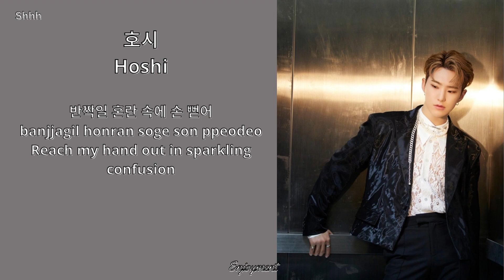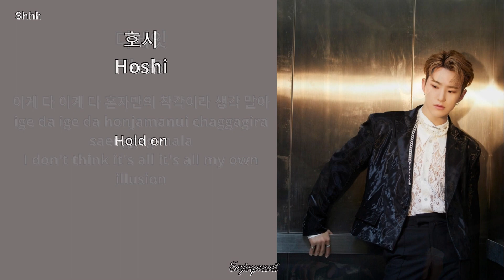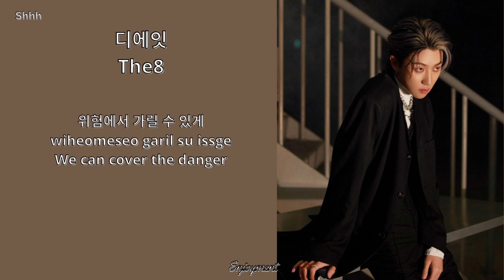SEVENTEEN (세븐틴) Performance Team - Shhh Lyrics / 가사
6th Mini Album: You Made My Dawn -  Track 5
Lyrics by: Bumzu, Hoshi, Dino
Composed by: Bumzu, Anchor (Prismfilter)
Arrangement by: Bumzu, Anchor (Prismfilter)

Credits
Song: SEVENTEEN (세븐틴)
Korean lyrics: Genius
Romanization: Enjoyment
Translation: Genius
Picture: Weverse SEVENTEEN (Behind Sketch) & @SVT_Membership (Twitter)